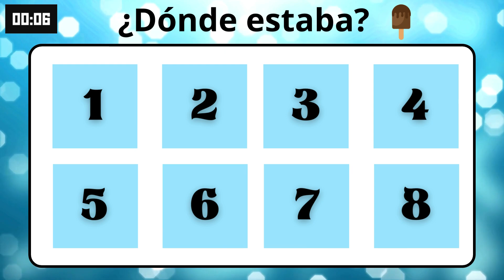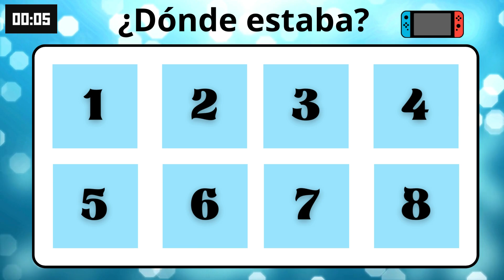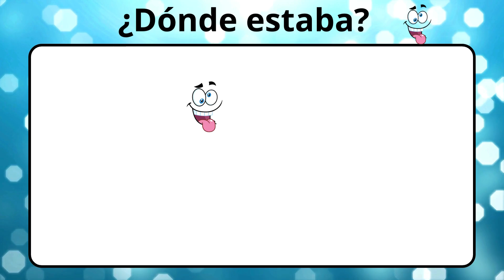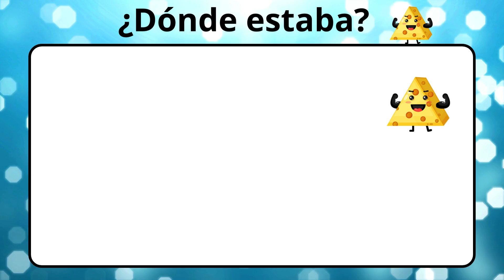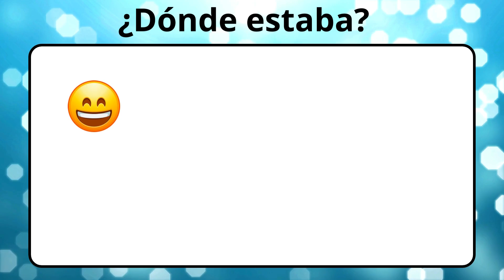JUEGO de MEMORIA🧠 | TEST de MEMORIA VISUAL👓 | ⚠️10 NIVELES⚠️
¿Quieres entrenar tu memoria y divertirte mientras lo haces? ¡Este es tu video! En este juego pondrás a prueba tu memoria visual y tu concentración. 10 NIVELES DE DIFICULTAD, ¿Serás capaz de llegar hasta el último?